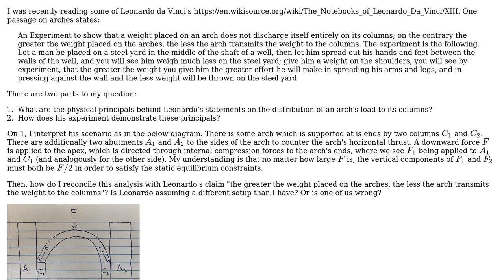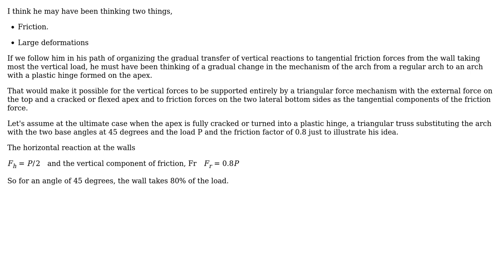Engineering: What does Leonardo da Vinci mean in his statement on arches?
With thanks & praise to God, and with thanks to the many people who have made this project possible! You are responsible for your own actions.